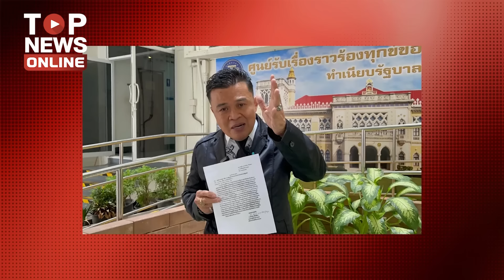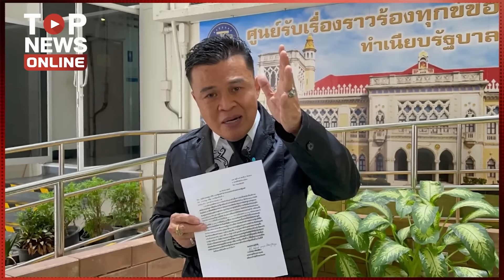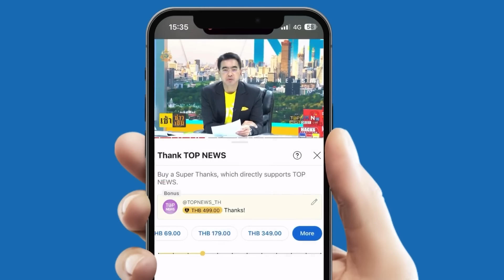ผลงานฝ่ายแค้น! ยื่นยุบ 6 พรรค แนบวงจรปิดจันทร์ส่องหล้า 'ธนพร' เชื่อ ดิ้นไม่หลุดแน่?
หรือนี่คือ ผลงานฝ่ายแค้น ยื่นยุบ 6 พรรค แนบวงจรปิดจันทร์ส่องหล้า 'ธนพร' เชื่อ ดิ้นไม่หลุดแน่